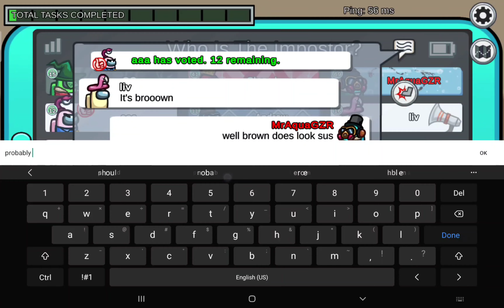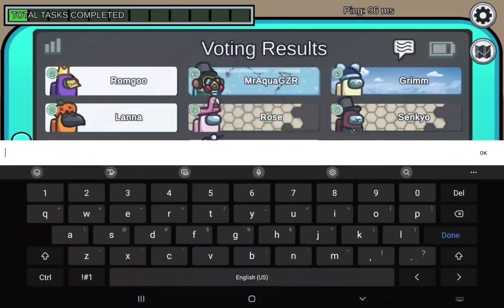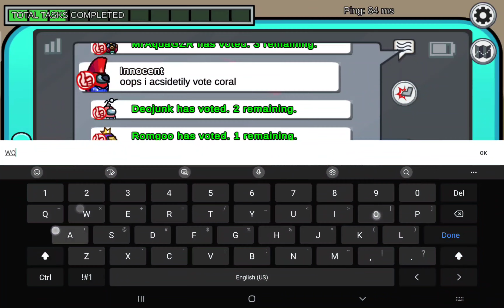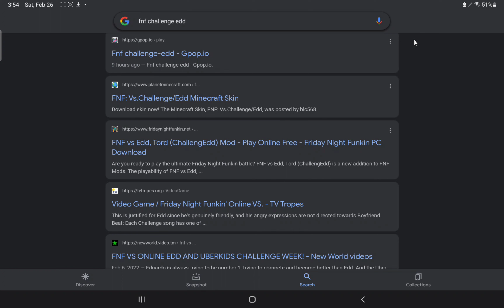Channel Aniversity!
2/26

 Chapters:
0:00 - Intro
0:10 - Expectations
0:22 - Confrimed
0:30 - Sonic Mania 2 Title Screen [Fanmade] [Original]
0:40 - Sonic Mania 2 Title Screen [Fanmade] [Remaster]
0:52 - Sonic Mania 2 Menu [Fanmade] [Original]
0:56 - Sonic Mania 2 Menu [Fanmade] [Remaster]
1:02 - The Trio [Original]
1:12 - The Trio [Remaster]
1:28 - Among Us [Imposter]
11:20 - Among Us [Crewmate]
19:27 - Bedwars [Roblox]
33:40 - Challeng-EDD Hard - FNF
36:34 - Challeng-EDD Fucked [FNF]
39:28 - Sneak Peak
39:34 - The End